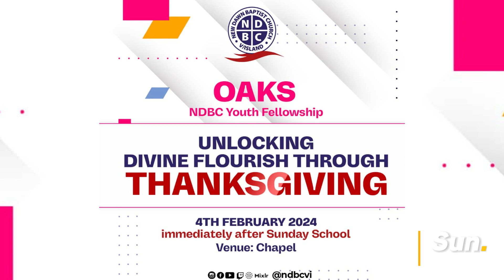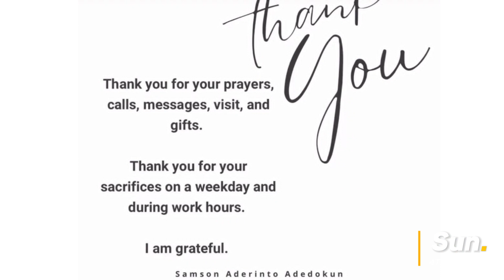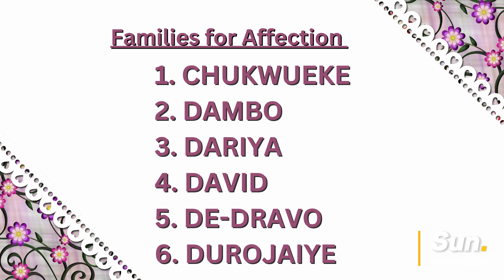NDTV NEWS 4th Feb. 2024